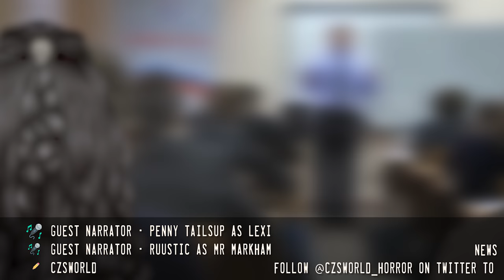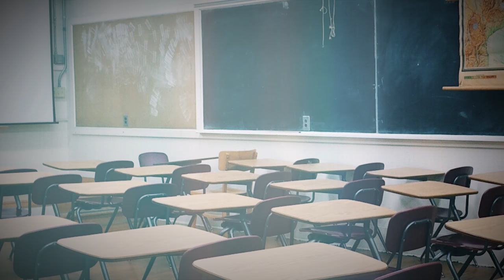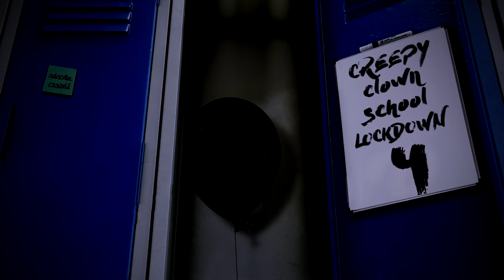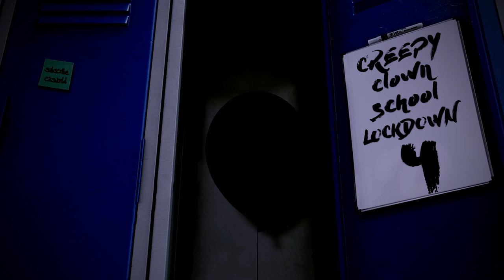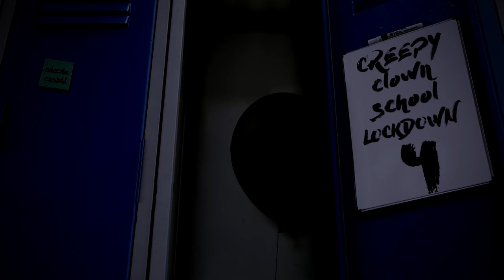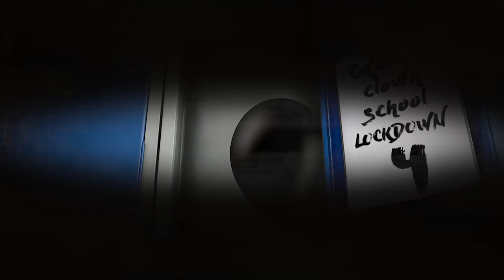Creepy Clown School Lockdown: Epidemic | Al Dente Creepypasta 16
A female student's fears about her predatory teacher suddenly seem insignificant when a creepy clown stalks halls of the school.

"It took probably about 15 seconds for the reality of the situation to sink in… I was either stranded in here, alone... with this likely predator… or stranded out there, alone… in the middle of a lockdown."

Chapters
0:00 | Intro
00:47 | Creepy Clown School Lockdown: Epidemic

The country goes into a panic after yet another clown attack takes place in a school. It starts one wintery morning as a girl named Evanna and her best friend Lexi are gossiping in that back of their science class about the history teacher / volleyball coach Mr. Markham.

Rumors have been circulating about happenings between Mr. Markham and some of the students -- but these occurrences would soon seem like insignificant concerns compared  to the crazy clown attack that would later take place in the school after a creepy clown breaks into the school. This is the story of Evanna's first hand encounter with the circus clown and the horrific aftermath this attack had on the community.

Al Dente Creepypasta: horror stories cooked to perfection with a splash of red sauce. Al Dente Creepypasta is a series of original, scary creepypasta stories; narrated and delivered with high quality sound effects and music. You won't find these stories anywhere else and you won't find better production value on YouTube.

Feel free to put these stories on in the background or listen to them as you fall asleep... if you dare.

Music
🎵 Moonlight Sonata by Beethoven performed by Naoya Sakamata (CC0)